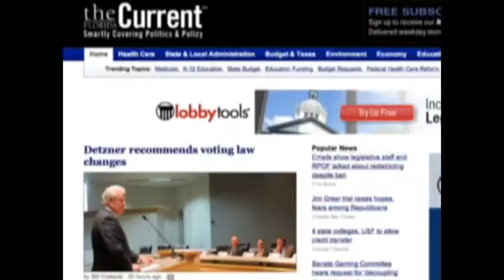Gun And School Safety